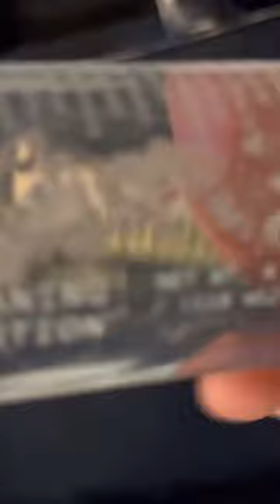Vintage Prada 90’s Cleaning